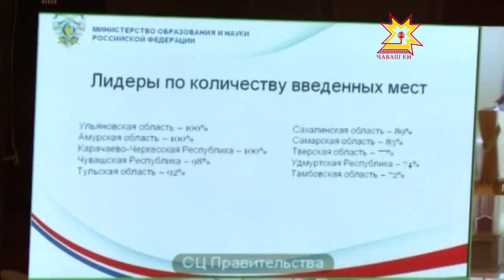Чăваш Ен малтисен ретĕнче!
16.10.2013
Кăçал Раççейре 8 уйăхра 1 миллион та 300 пине яхăн пепке çут тĕнчене килнĕ. Кăтарту иртнĕ çулхинчен палăрмаллах ÿснĕ. Çакна шута илсе çĕр-шывра  ача сачĕсен шутне те пысăклатмалла.  Тĕллеве пурнăçлама пурин те çине тăрса ĕçлемеллине паян  Раççей правительствин пуçлăхĕ Дмитрий Медведев регионсемпе ирттернĕ видеоконференцире каларĕ. Унта Чăваш Ен Пуçлăхĕ Михаил Игнатьев  хутшăнчĕ.